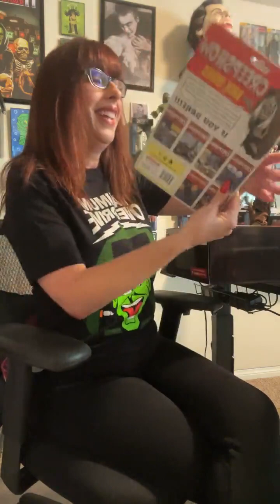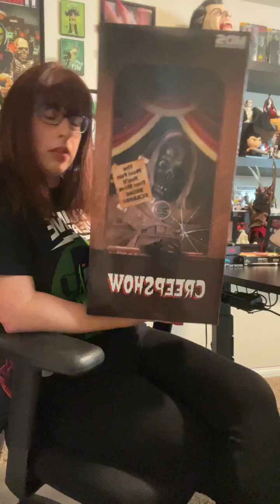Nightmare Kristy Instagram Live